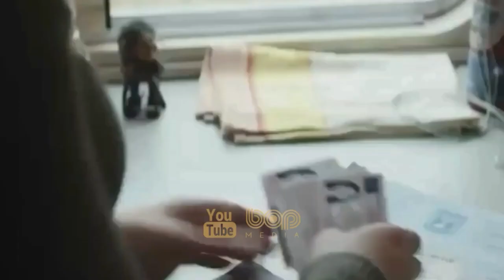فیلم سینمایی جدید اکشن ابرقهرمانی هیجان انگیز بیوه سیاه با دوبله فارسی ۲۰۲۱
فیلم بیوه سیاه با دوبله فارسی ۲۰۲۱

یک فیلم آمریکایی در ژانر ابرقهرمانی بر پایهٔ شخصیت خیالی به همین نام از شرکت مارول کامیکس است که توسط مارول استودیوز تولید شده و به‌وسیلهٔ استودیو سینمایی والت دیزنی توزیع خواهد گشت. این فیلم به کارگردانی کیت شورتلند است و فیلم‌نامهٔ آن را ژاک شفر و ند بنسون نگاشته‌اند و از بازیگران آن می‌توان به اسکارلت جوهانسون در نقش ناتاشا رومانوف / بلک ویدو، فلورنس پیو، دیوید هاربر، ریچل وایس و او.تی. فاگبنلی اشاره کرد. این فیلم اولین فیلم فاز چهارم و بیست و چهارمین فیلم دنیای سینمایی مارول به‌شمار می‌رود.

A film about Natasha Romanoff in her quests between the films Civil War and Infinity War.